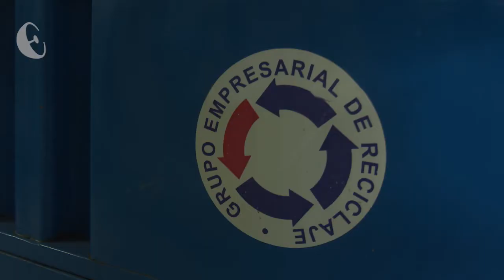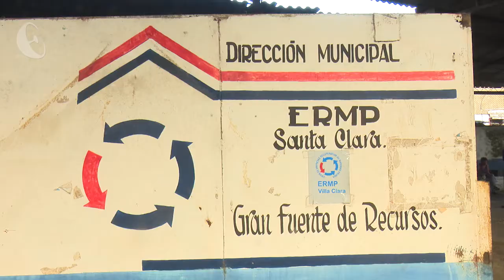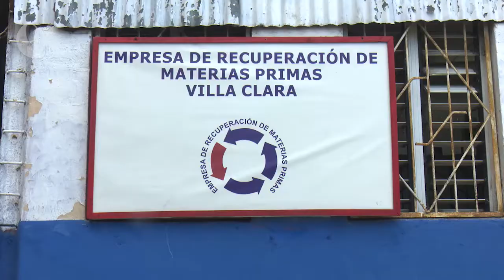La empresa de recuperación de materias primas en Villa Clara se adapta a las nuevas maneras de hacer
A punto de cumplir 60 años de fundada por el Guerrillero Heroico, la empresa de recuperación de materias primas se adapta a las nuevas maneras de hacer en función de aportar a la economía del país.